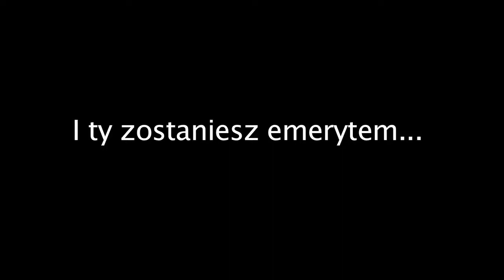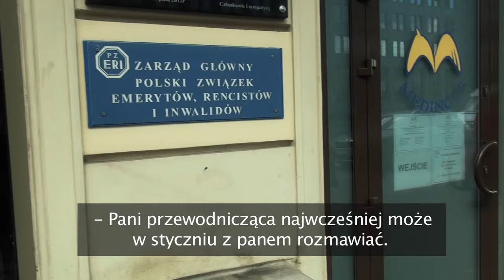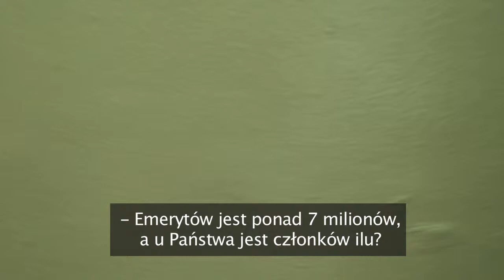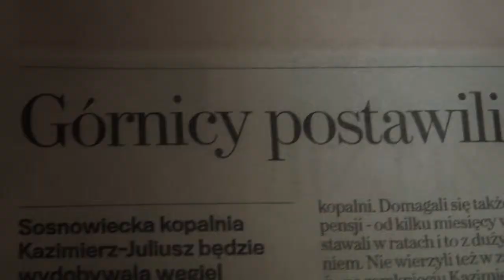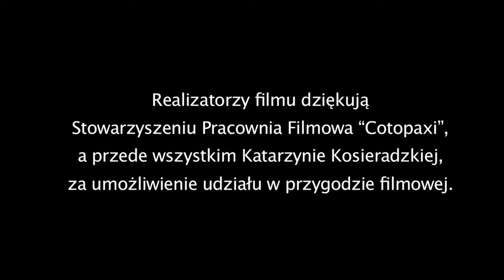I TY ZOSTANIESZ EMERYTEM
Jaka jest siła polityczna emerytów (szczególnie w zestawieniu z górnikami)? Jak działają organizacje wspierające (teoretycznie) seniorów? Na jaką pomoc mogą liczyć emeryci? Odpowiedzi szukają uczestnicy projektu "Seniorzy o sobie" w formie obywatelskiego reportażu śledczego?
Film powstał w ramach projektu "Seniorzy o sobie" będącego częścią cyklu "Późne debiuty". Projekt współfinansowany ze środków w ramach Rządowego Programu na rzecz Aktywności Społecznej Osób Starszych na lata 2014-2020.